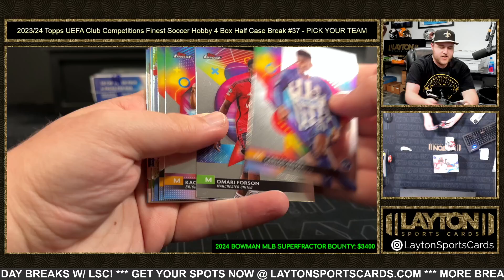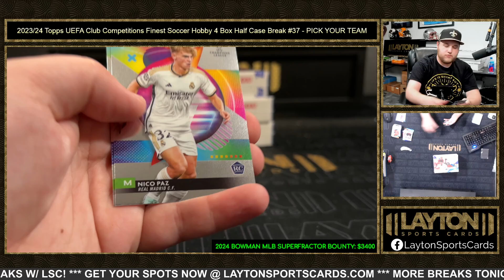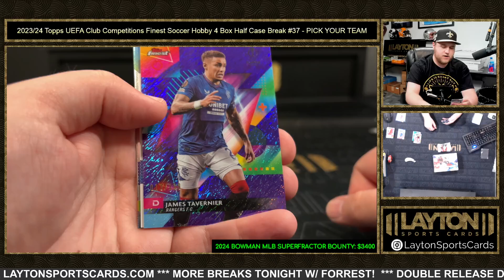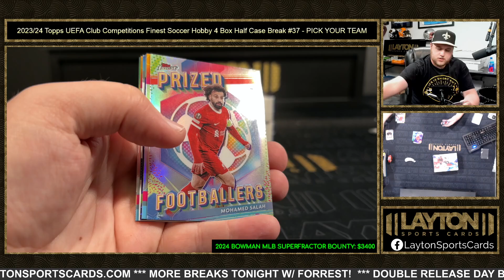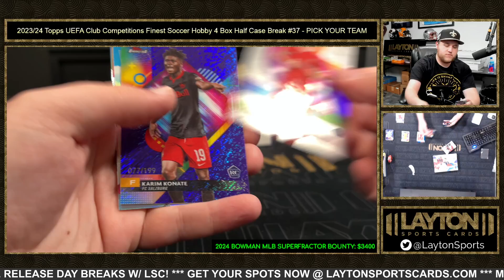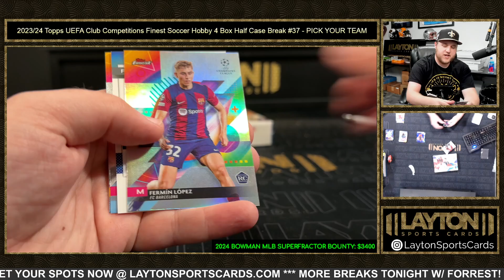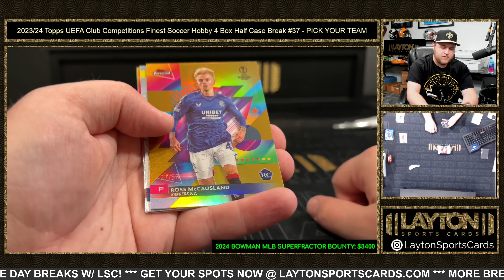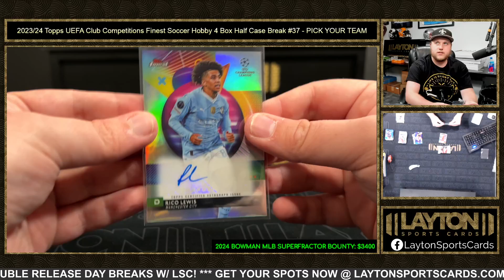202324 Topps UEFA Club Competitions Finest Soccer Hobby 4 Box Half Case Break #37 PICK YOUR TEAM